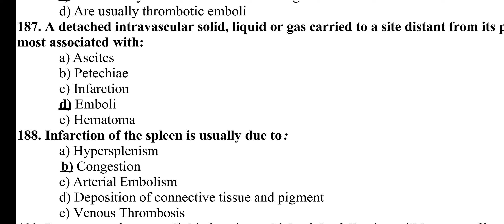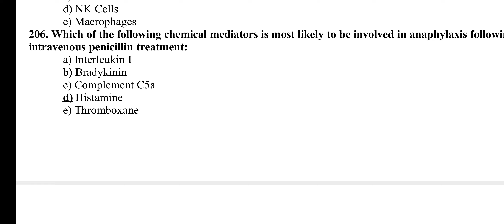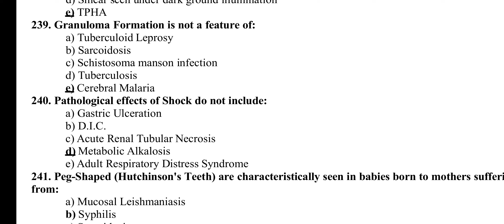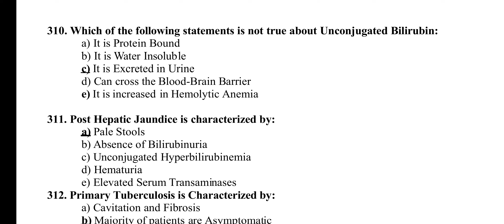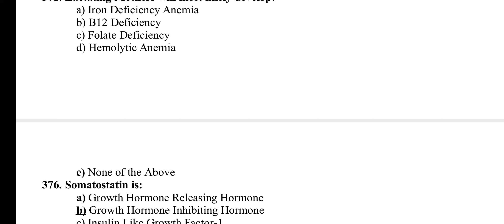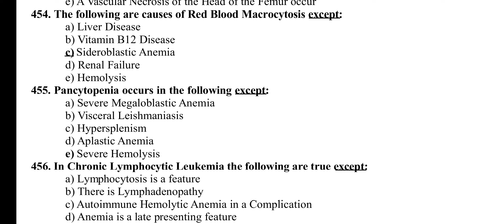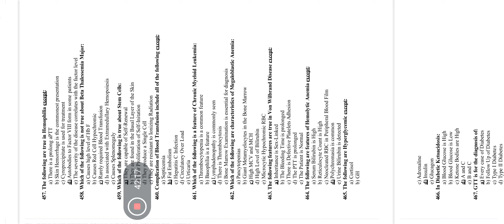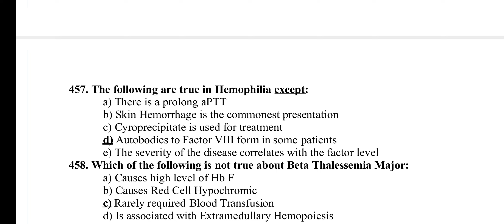MCQ/multiple choices questions for preparation of test CNA, LHV, BSN, Post RN, MSN, specialization.